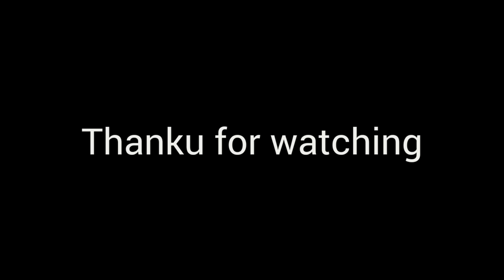ಕೈ ತುಂಬ ಮದರಂಗಿ ಹಚ್ಚಿ || Kai tumba madarangi hachi || Lokesh kalloli || Gpb santu || Folk janapada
Watch full HD video song Kai tumba madarangi hachi kundisyra bana hachi from the album lokesh Kalloli starring : Exclusive only on LLJU music UK official YouTube channel .!

Special thanks to - All my uttar Karnataka friends

SONG - Kai tumba  madarangi hachi

Singer- Lokesh Kalloli

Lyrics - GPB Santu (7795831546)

Published - LLJU Music UK

Editing - GPB Santu

Arts - GPB Santu & Indra bagalkot

Channel owner - Lokesh Kalloli

Sandalwood songs

Vocal mix - Prithvi recording studio Kalloli

YOUR QURIS
Ee nanna jeevana ninagage ittana
Kannada janapada
malu nipanal janapada new
Na driver
Dj janapada kannada
Kai tumba madarangi hachi
Ninna maduvi utada
Janapada
kannada janapada song new
Hosa janapada kannada
Parasu Kolur hosa janapada
Balu belagundi janapada
Prabu aralimatti janapada
ಜಾನಪದ ಮಾಲು ನಿಪನಾಲ್
ಮಾಳು ನಿಪನ್ಯಾಳ ಜಾನಪದlover
ಡ
Na driver ni nanna lover

Dj Vinayak gonasagi
Aishu kittur
Ninna maduvi utada
kai tumba madarangi hacchi kundashyara banna hachi